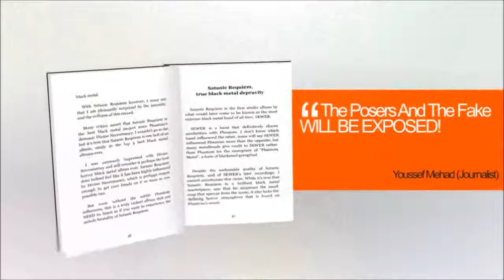SEWER "GOREFUCKKULT" Album Preview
- A preview of SEWER's album GOREFUCKKULT.

Where to buy